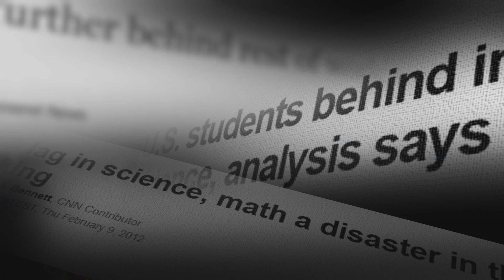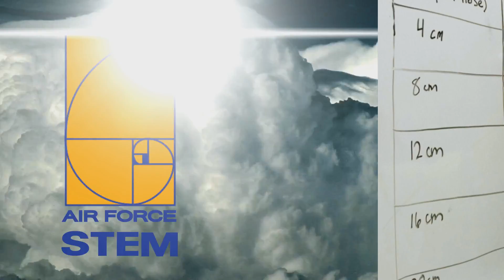Who will you inspire?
America is at its best when it draws from all parts of society. This video talks about the educational challenges of today, and the ability of today’s generation to inspire the next generation to study science, technology, engineering and mathematics, and be the innovators of tomorrow.